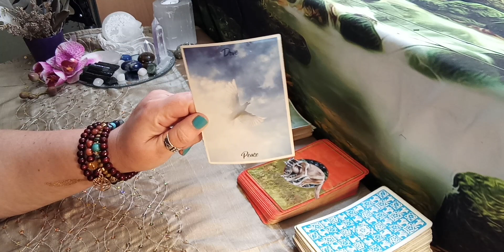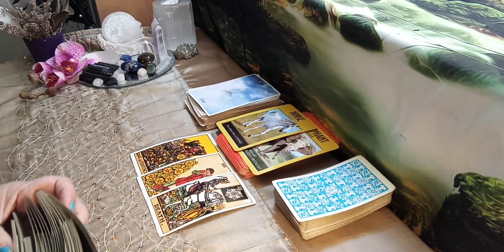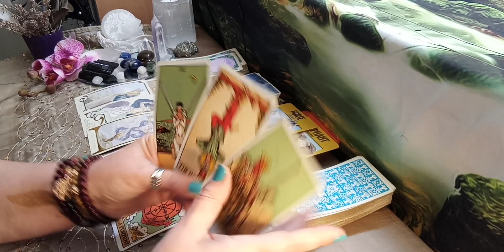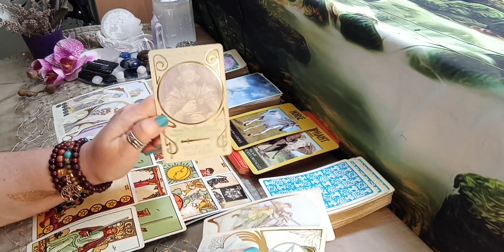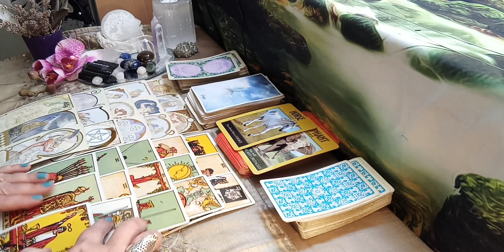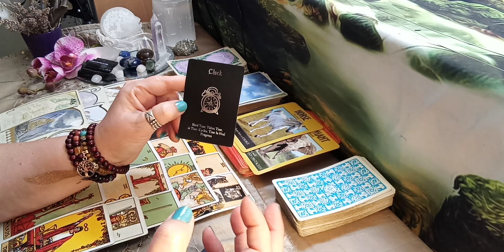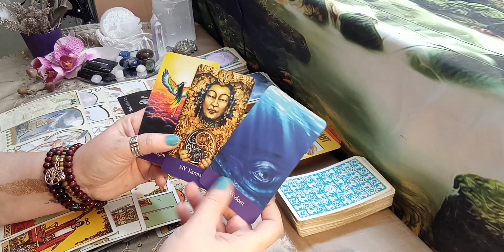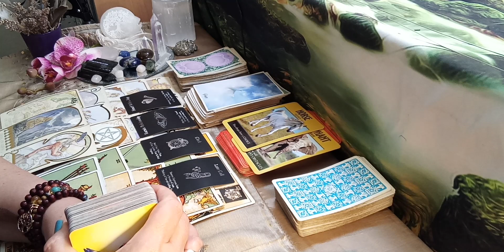Virgo love - His & Her Feelings - You both are hurting! You: flying high Them: Chose the 3rd party.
Love readings for singles, couples, soulmates, twinflames, romantic relationships... plus self-love, self-and spiritual development... to find your happy place and your vibrational match.

These are general readings, they won’t and can’t possibly resonate with everyone. Please trust your intuition, and take it into account, when making decisions.